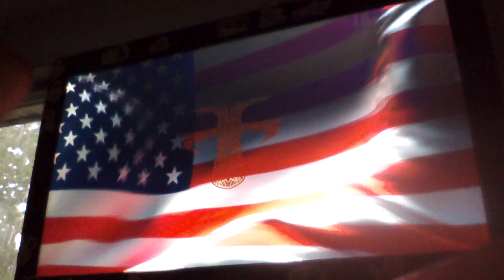Def Jam 2K17 - Moses vs D-Mob - Sanctuary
Sanctuary